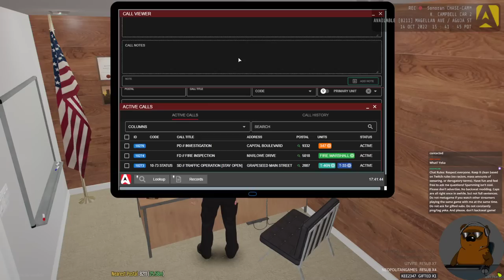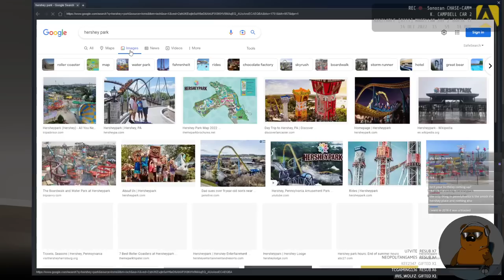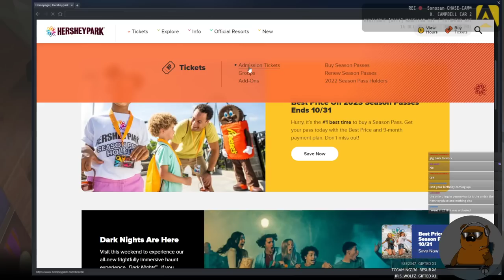New Breast Cancer Awareness Apparatus' - Twitch Live Stream 10/14